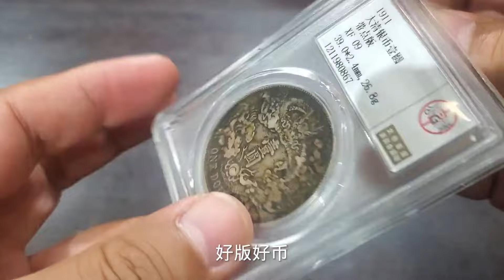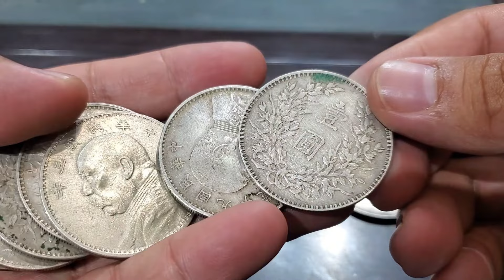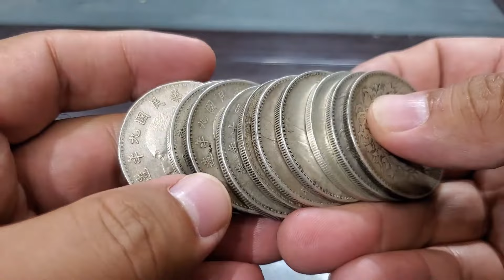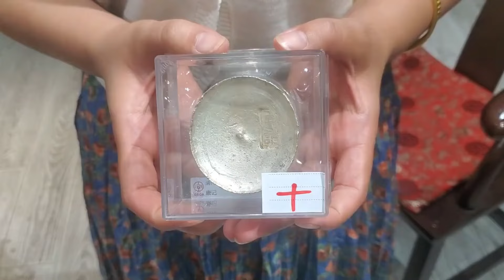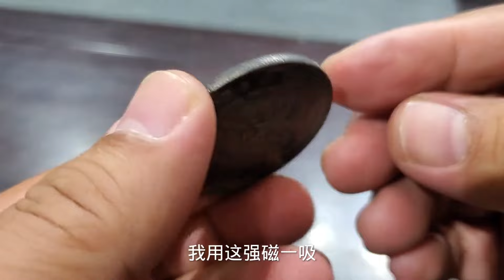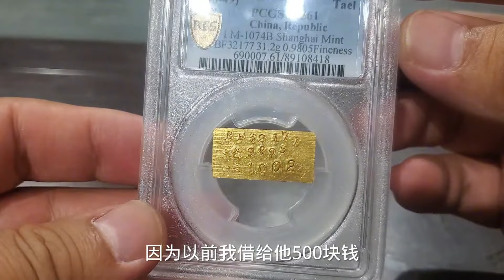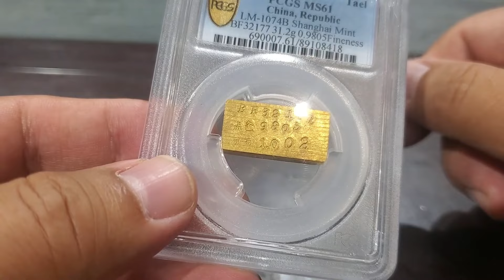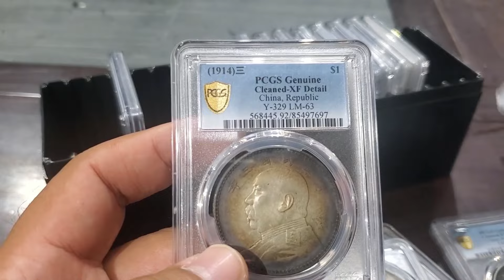熊孩子把银卡当烟卡，有人当中估价几十万，不料鉴定过后大家傻眼了！【大哥谈银圆】